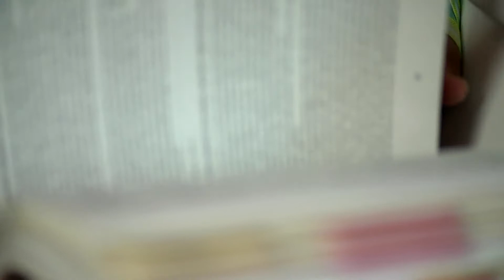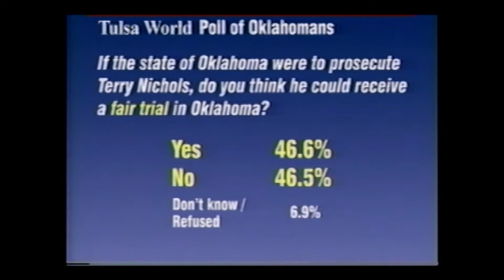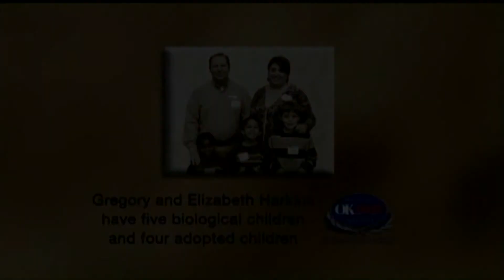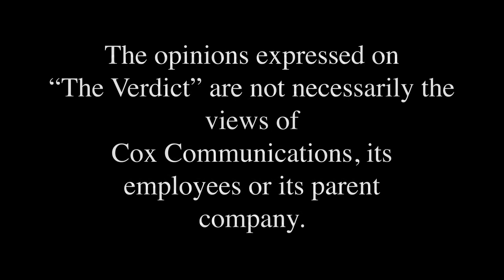The Verdict: Would you Believe with John W. Coyle III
The Verdict's hosts, Mick Cornett and Kent Meyers, with guest John W. Coyle III, Attorney, Coyle Law Firm. Debut date: July 19, 2020.